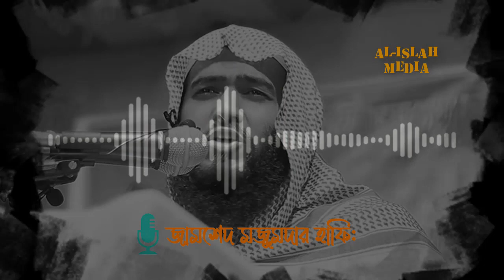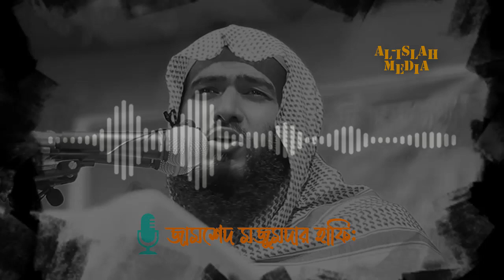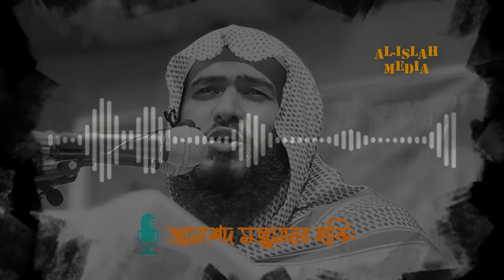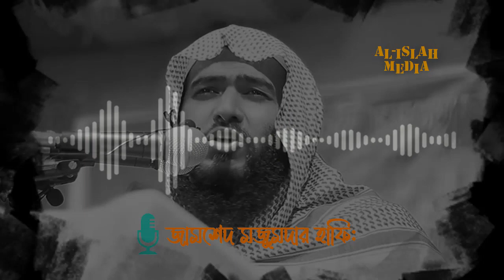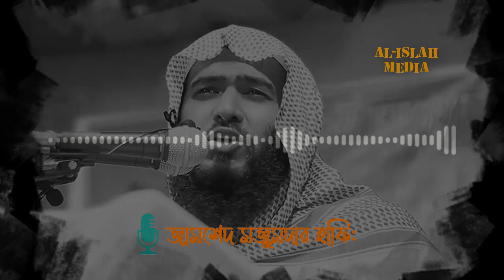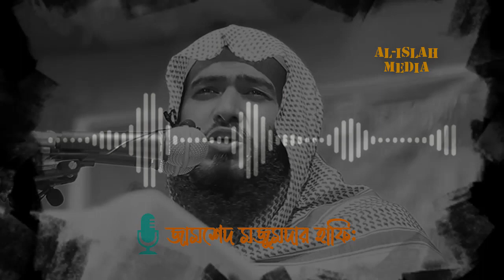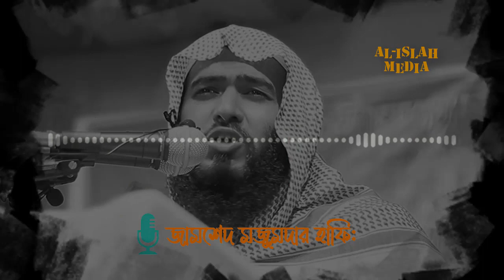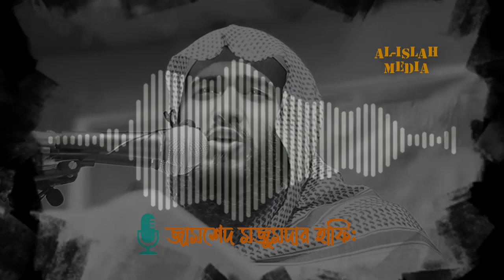আপনার রিযিক আপনার জন্য নির্ধারিত | জামশেদ মজুমদার | Al-Islah Media